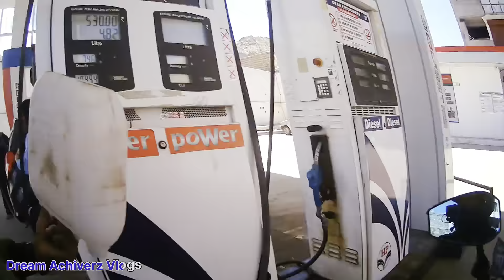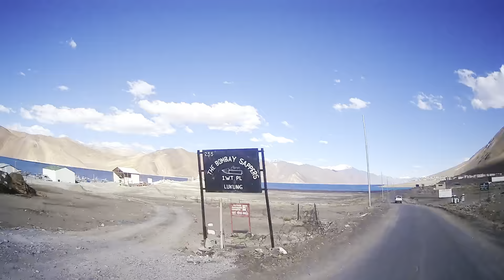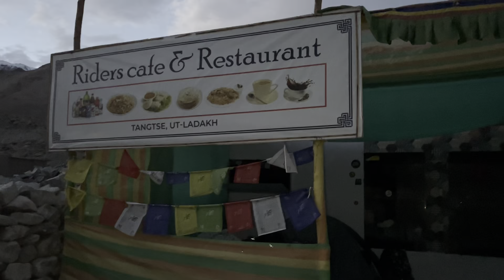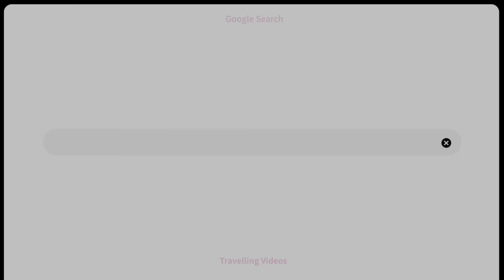Leh to Pangong Lake | New Route | Karu & Changla Pass | Solo Ride | Ladakh 2023 | Ep-09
Hlo guys kya hal hai aap sabhi ka hopefully aap sab badiya honge. Wellcome back my youtube channel || Dream Achiverz Vlogs

Support my journey (UPI Id): Sahib386@paytm

Hello, I am Sahib.
A Traveller, and Blogger from Punjab (Ludhiana). I Ride in  My Dream Bike and Create Travelling vlogs, I also Create Camping vlogs in India and I Love Exploring New Camping Destinations in India.

Product Link:-
Strap Mount Holder  [ Helmet Mont ]

camera: vlogging camera sjcam4000wifi

Action Pro Stainless Steel Tripod Mount Adapter ( Camera Mount ):-

Phone Holder:-